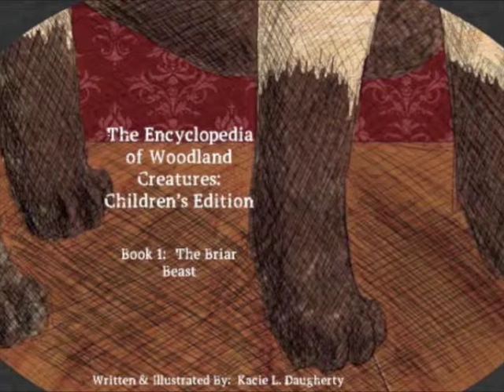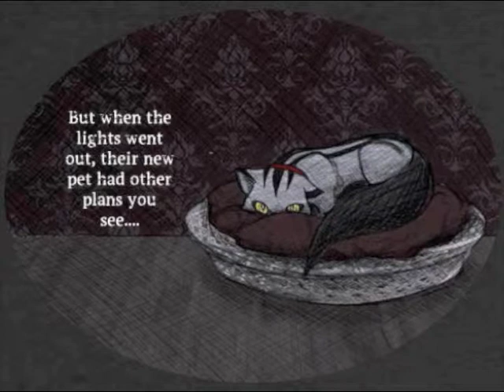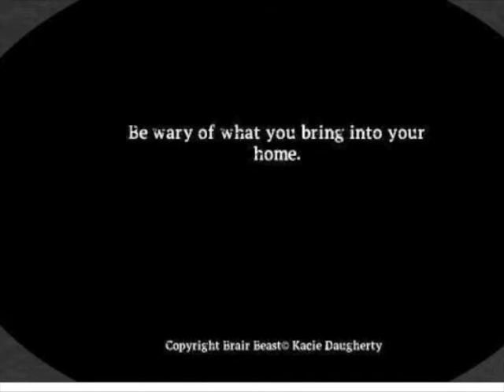The Briar Beast's Story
A short children's book I did for my production class, the music is not mine but the illustrations and story is copyrighted to me. ^_^